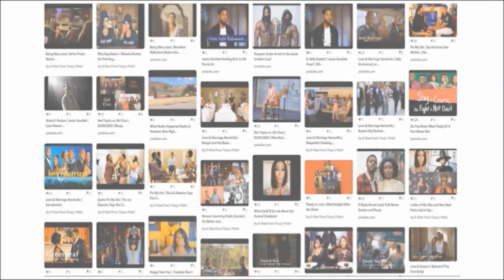Rapper A$AP Rocky Arrested at LAX